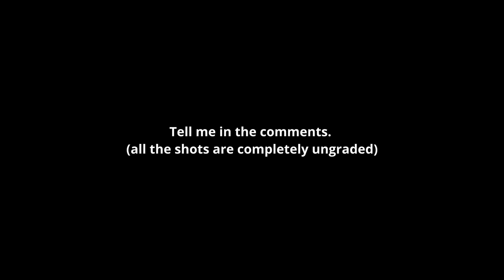Panasonic S5 vs Sony a6400. Can you tell which is which?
Messing around with my Panasonic S5 and my Sony a6400 today. Can you tell which is which?
(Everything is ungraded, right out of camera(s), and on the run. No "thinking" allowed. 1080, 24p)

Lenses used: Panasonic 20-60 kit lens and Sony 35mm f/1.8 OSS